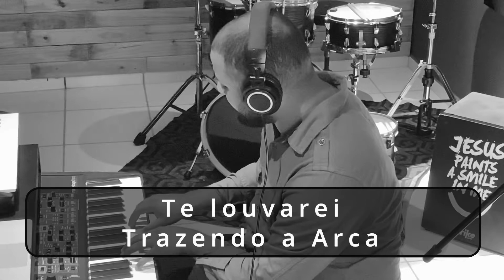ELIS MELO -TE LOUVAREI - COVER - (CLIPE OFICIAL)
Assista a Música

Letra - Te Louvarei

Perto quero estar
Junto aos teus pés
Pois prazer maior não há

Que me render e te adorar
Tudo que há em mim
Quero te ofertar

Mas ainda é pouco, eu sei
Se comparado ao que ganhei
Não sou apenas servo
Teu amigo me tornei

Te louvarei
Não importam as circunstâncias
Adorarei
Somente a Ti, Jesus!

FICHA TÉCNICA:

Elis Melo

Video/Imagem:
Dirigido por Denni Cavalcante
Produtora: SYNC STUDIO
Design: Kaio Melo

Áudio:
Produção Musical: Wendel Melo
Edição, Mix e Master: Denni Cavalcante
Captação - Wendel Melo